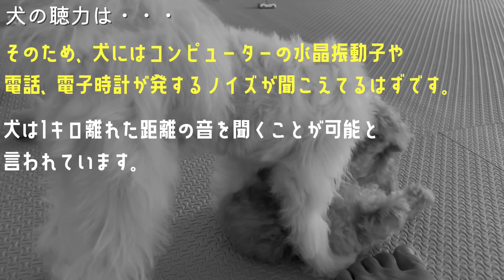鬼の形相！！生後 5ヶ月になったトイプードルが生後2ヶ月のパピーについに我慢の限界！！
🐾LUNA♀ルナ  ブラウン
🎂2022/2/2（生後3ヶ月🌈）

🐾LULU♀ルル　パーティカラー
🎂2022/3/6（生後5ヶ月）
5月14日　777g
6月9日　 1265g
7月6日　1799g
8月6日　2.1kg

🐾HANA♀ハナ　アプリコット
🎂2022/6/1（生後2ヶ月）
7月17日　445g
8月1日　587g

🐾MELU♀メル　ブラック
🎂2022/6/6（生後2ヶ月）
7月14日 546g
8月6日　715g

お兄ちゃん（人間）
🎂2018/9/10（3歳）

🏠Thailand Pattaya（タイ パタヤ）

📝予定日より3か月早く773gの低体重で
早産時として産まれてきた現在3歳児の息子👶🏼との
ゆるい日常動画をアップしていきます。